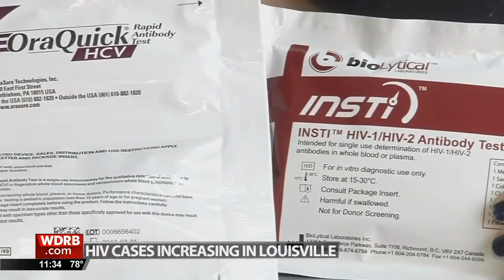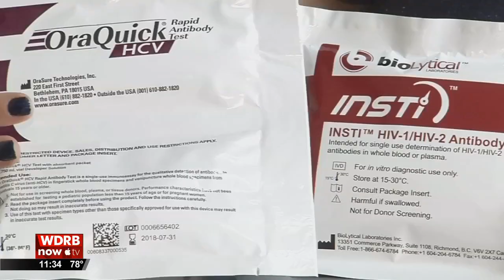Louisville experiencing rise in HIV cases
HIV cases are on the rise in Louisville.

Louisville's health department announced Thursday that it is seeing a sharp increase in cases. From January to May of this year, the city has already seen 126 diagnoses. Officials are worried as they compare that to 144 cases, the annual average for the entire year for the last three years.